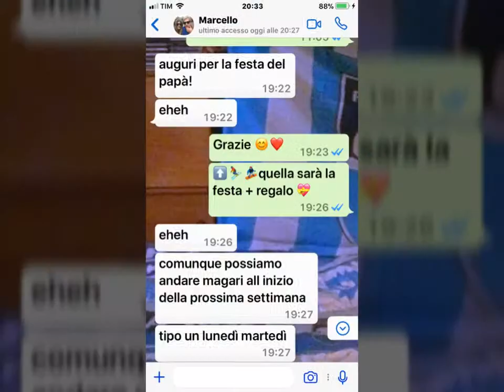Neve in giardino